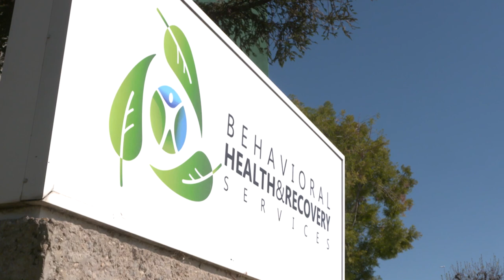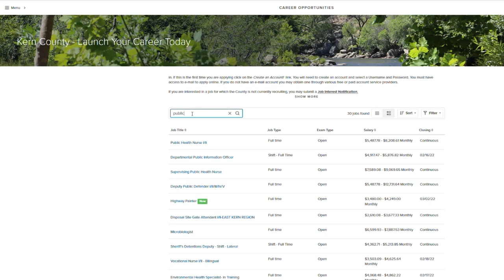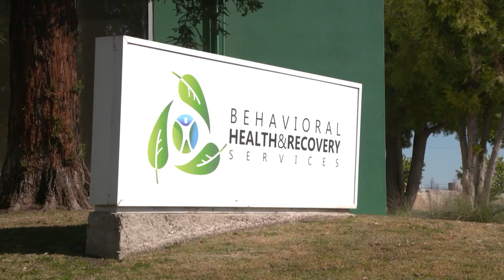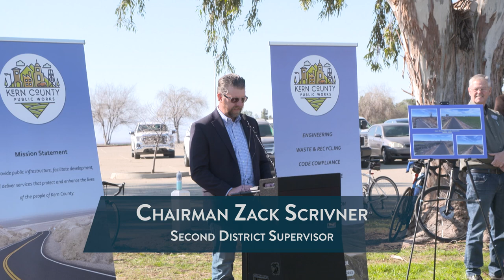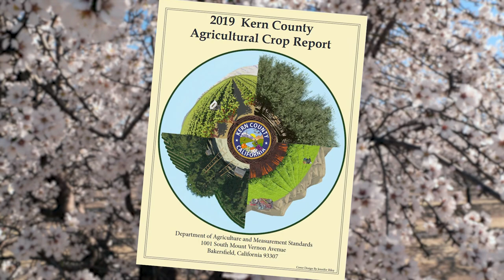Around Kern County, Episode 14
On this week's Around Kern County, we're celebrating the completion of the Kern River Bike Trail Extension, highlighting the services available to family members of Behavioral Health and Recovery Services clients, and showcasing the almond blooms around our community.